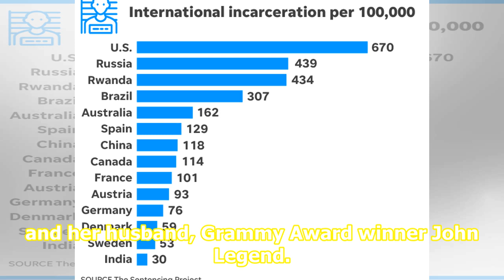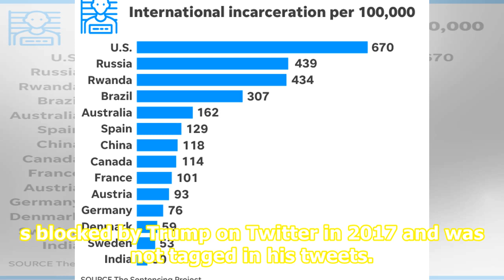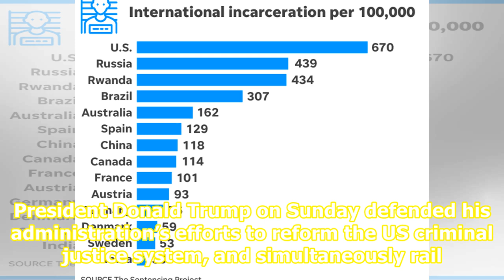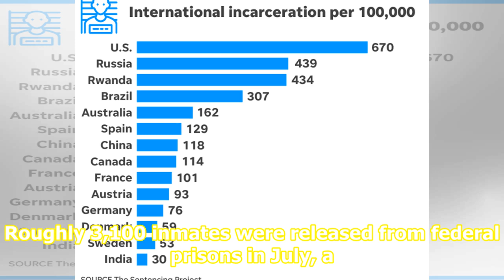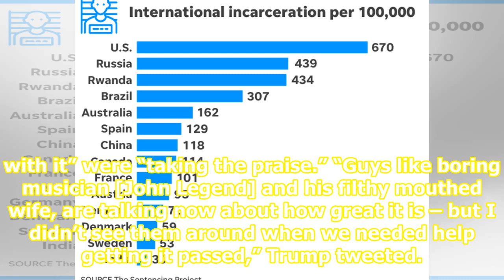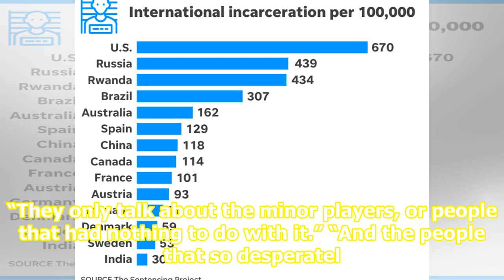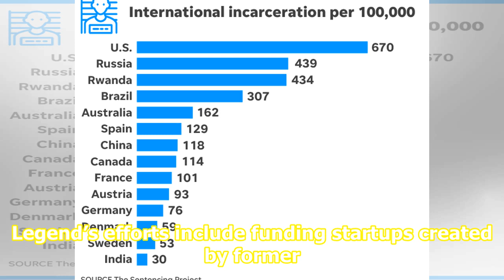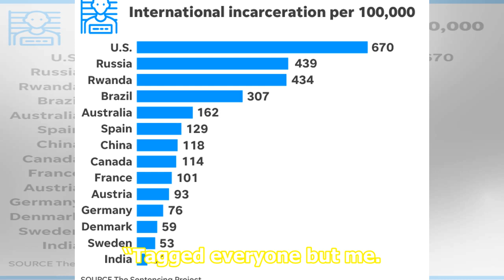Trump complains that Chrissy Teigen and John Legend are stealing all his credit for new criminal ...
Trump complains that Chrissy Teigen and John Legend are stealing all his credit for new criminal justice reforms

caption Television host and model Christine Teigen and her husband, Grammy Award winner John Legend. source Christopher Polk / Getty Images President Donald Trump on Sunday defended his administration’s efforts to reform the US criminal justice system, and simultaneously railed against his critics. ...